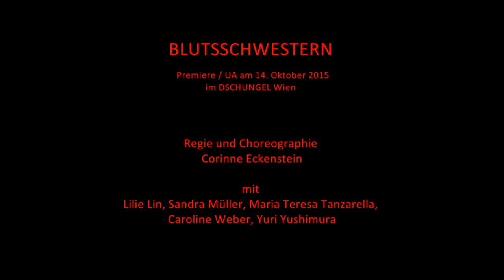Blutsschwestern (Trailer 2min)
Regie und Konzept Corinne Eckenstein
Choreografie         Corinne Eckenstein und Ensemble
Kostüme                 Andrea Simeon
Musik                         Sue Alice Okukubo
Dramaturgie/Assistenz Johanna Müller, Jana Püscher
Foto/Video                 Rainer Berson
Produktion                Alexandra Hutter

                                                mit:
              Lilie Lin, Sandra Müller, Maria Teresa Tanzarella,
                           Caroline Weber, Yuri Yushimura

Fünf junge rebellische Frauen erobern die Bühne. Sie haben ihren eigenen Kopf. Sie sind Blutsschwestern. Weltweit erheben gerade junge Frauen immer mehr ihre Stimme: gegen sexuelle Übergriffe, für Bildung und das Recht auf ein selbstbestimmtes Leben. Sie schreiben in Blogs und vernetzen sich mit anderen jungen Frauen weltweit. Berühmtestes Beispiel: Malala. Doch welche Erfahrungen mit Gewalt, Sexualität und Selbstbestimmung machen junge Frauen hier?
In „Blutsschwestern“ geht es mehr als um eine Mädchenbande. Es geht um das Bewusstsein, sich mit allen Mädchen weltweit zu solidarisieren, um für gleiche Rechte zu kämpfen.